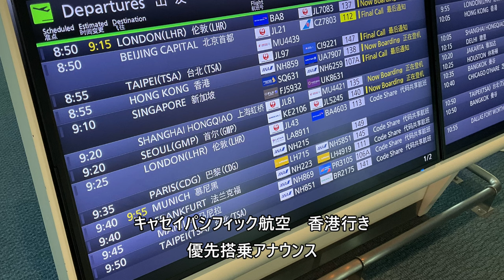【国際線ファイナルコール／羽田空港】北京、台北、香港、シンガポール、デリー、ジャカルタ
This is the final call announcement for international flights recorded at Haneda Airport Terminal 3.

羽田空港第3ターミナルで収録した国際線のファイナルコール・アナウンスです。

Everyday Update!